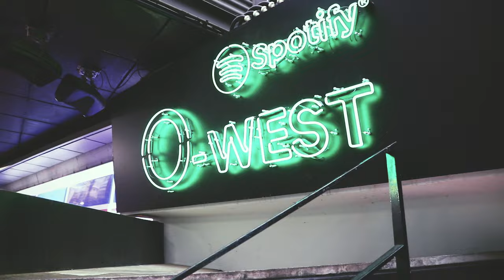虎の子ラミー『パレードはつづく』Music Vide/Toranoko Rammy『The parade continues』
2023年8月23日(水)
1st Full Album『DRIP OF RAMMY』より
「パレードはつづく」を
11月11日に行われたO-WESTワンマンの映像と共に公開！

一緒に笑って
一緒に泣けて
一緒に歌えることは
当たり前なんかじゃない、宝物

これからもそんな奇跡みたいな時間を
ライブハウスで一緒につくっていこう

また会う日まで
パレードはつづく

movie：齋藤タカヒロ

O-WESTワンマンのDVD化決定！
2024年東名阪ワンマンにて発売！

▼ワンマンツアー情報
『お前も虎になれ！〜東名阪"ほぼ"全曲ワンマン！〜』
3月16日(土)心斎橋CLAPPER
3月17日(日)新栄RAD SEVEN
3月23日(土)池袋Adm

open17:00/start18:00
前売¥3000/当日¥3500(D別)
※U22割チケット¥1500(D別)

先行受付期間：11/11(土)21:00 〜 12/3(日)23:59
一般発売：12/9(土) 10:00 〜

■22歳以下割引チケットご購入のお客様へ注意事項
22歳以下割引チケットをご購入のお客様は当日身分証確認があります。生年月日の分かる身分証(免許証、学生証、保険証等）を必ずご持参ください。
もし身分証を忘れた方は、一般料金との差額を支払っていただくこととなります。
22歳以下割引チケットは開催日当日時点で22歳以下のお客様が対象となります。

ライブハウスであなたを待ってる！

2023年8月23日(水)
1st Full Album
「DRIP OF RAMMY」全国リリース

品番：TNKR-1006

‹収録曲›
01.限界突破(2023ver.)
02.S.O.S
03.ゲゲゲのパクチー(2023ver.)
04.バイバイポムニィ～デブよ大志を抱け～
05.くだらない男に捨てられたくらいで落ち込まないで
06.妄想ノンフィクション
07.異世界転生バンドマン
08.OH MY GOD
09.宙ぶらり
10.虎の娘、名はラミー
11.TORAUMA(2023ver.)
12.歩み
13.パレードはつづく

作詞：マザー・ヤナギ
作曲：マザー・ヤナギ/ミズキ

タイムマシンはいらない
現在は進行中それがいいね
あきれるほどにのらりくらり
生きてきたから出会えた

もっと君と一緒に観たい景色があるからさ
エンドロールはまだ早い

楽しいねって笑い合って
嬉しいねって泣きながら
幸せだねって
またねって手を振る

そんな些細なことが僕にとって全てで
当たり前じゃない宝物

呼吸はたいがいに今に夢中
逃したくないこの瞬間
何回でもしようデジャブだって
スピードは早めがいいね

笑ってほしくて照れ隠しで
すぐふざけてごめんね
楽しくなってはめはずして
ああ伝えなきれないほどありがとう

一緒に笑いたい一緒に泣きたい
目と目合わせて手と手でハイタッチ

声の限り叫ぼう
つぶされそうな夜超えて
また会えたねって
また会う日まで